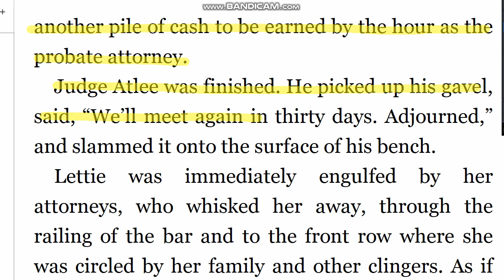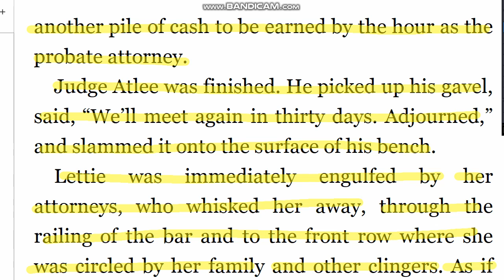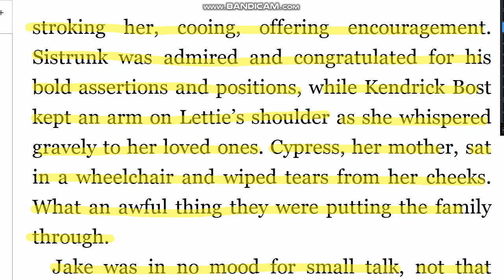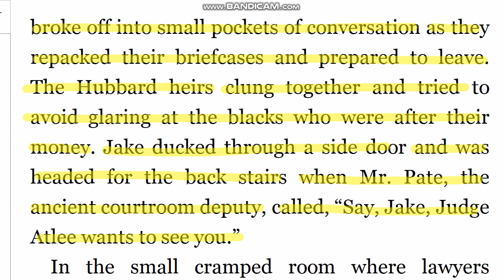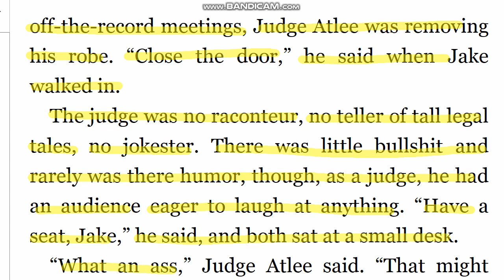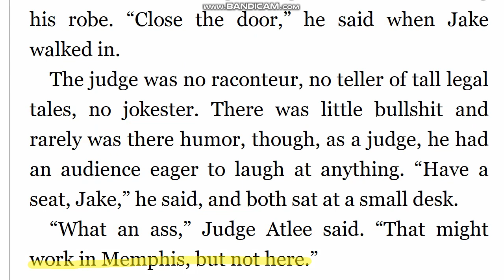존그리샴 직독직해 A Time For Mercy_129 (5분습관 원서읽기 영어독해)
raconteur   이야기를 재미있게 잘 하는 사람
tall tale 허풍
bullshit 헛소리
ass 멍청이
courtroom deputy 법정대리인